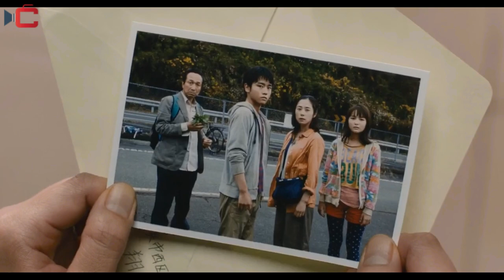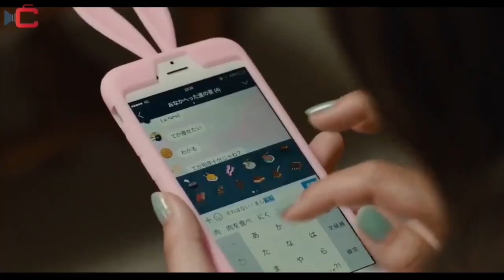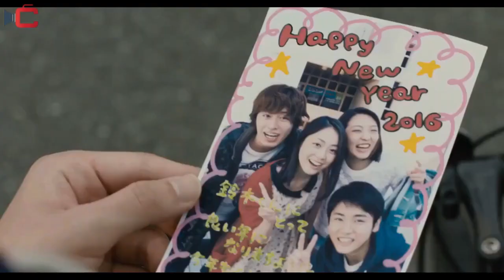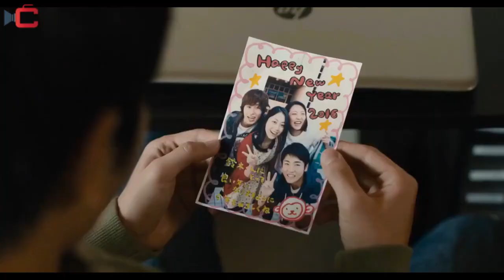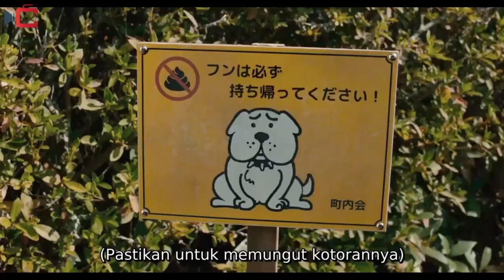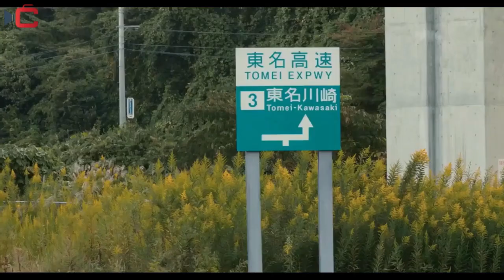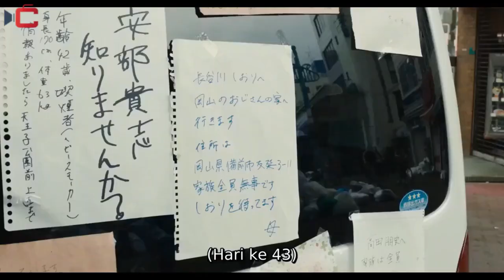Hijrah Sejauh 1300 Km Naik Sepeda II Survival Family (2016)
Review film. Survival Family adalah film yang menceritakan tentang keluarga Suzuki yang harus memimpin keluarga untuk berjuang & bertahan hidup. Keluarga yang dulu dimanjakan kehidupan kota modern. Namun, mereka belajar menghadapi kenyataan pahit dimana tak berfungsinya listrik telah membuat mereka beradaptasi hidup tanpa teknologi.

Film ini bergenre drama komedi, tahun 2016. Dibintangi oleh Fumiyo Kohinata, Eri Fukatsu, Yuki Izumisawa & Wakana Aoi.

Konten ini merupakan konten full spoiler.